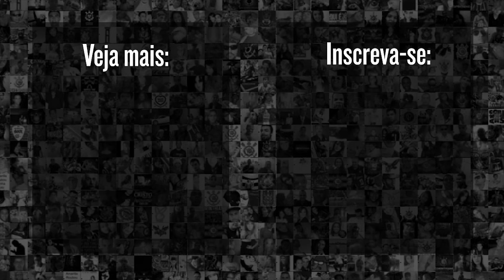ROMEU TUMA JR. REVELA PEDIDO DE DESCULPAS DE RUBÃO, APÓS LIGAÇÃO DO DIRETOR DO CORINTHIANS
Romeu Tuma Junior, presidente do Conselho do Corinthians, comentou sobre a situação com Rubão e falou sobre possível "crise administrativa" no Timão.

Veja o trecho da entrevista.